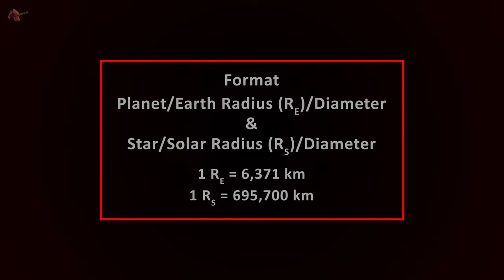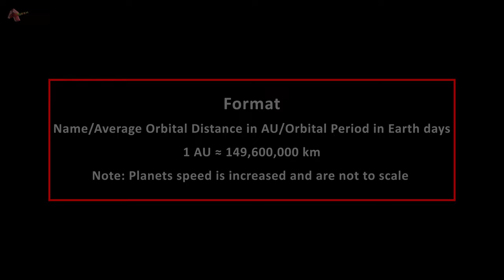Kepler-296 Planetary System: A Fleet of Super-Earths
Kepler-296 is a binary system having a K-type main sequence and a Red dwarf star. Currently, 5 planets are discovered orbiting the primary star which is Kepler-296 A (Orange main-sequence star)

All discovered planets are bigger than Earth. Planets are so close to the star that the outermost planet orbit is closer than the mercury orbit in the solar system.

Note: Exoplanets textures are just visualization.

Chapters:

0:00 Kepler-296 Planets
1:23 Kepler-296 A Planetary System
2:13 Meanwhile on Earth